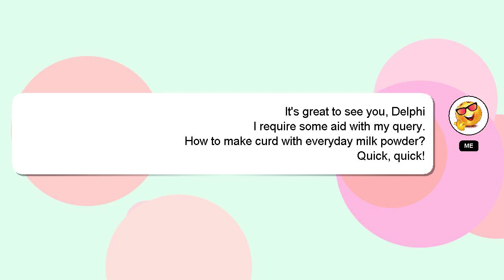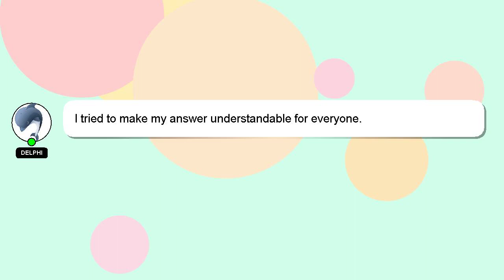How to make curd with everyday milk powder?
Allow me to introduce myself briefly, Salutations, my name is Delphi. I can help you find the answers you are looking for. - How to make curd with everyday milk powder?

Don't hesitate to leave a comment or start a chat if you have a more specific question. I will 'heart' your answer as a sign of appreciation.

*2 What we are experimenting :*